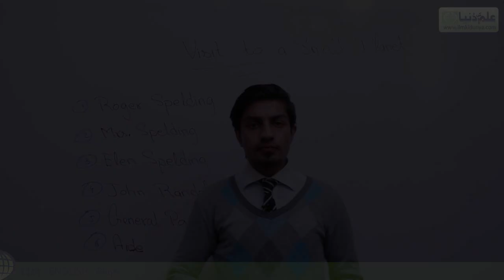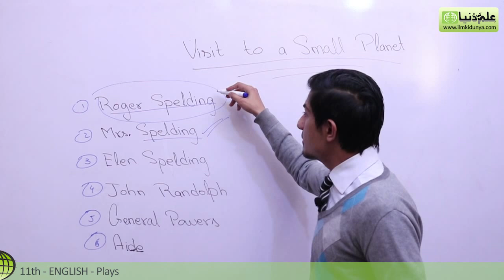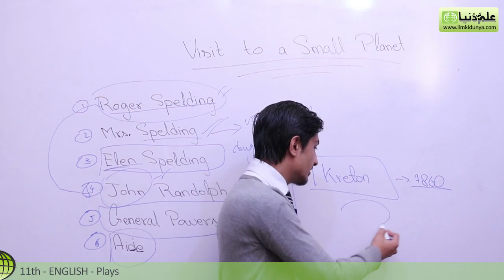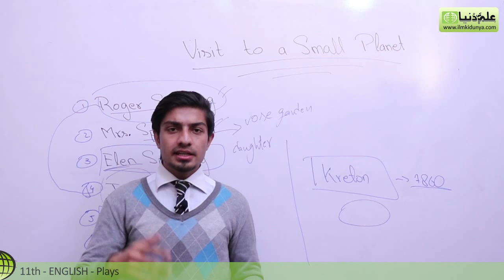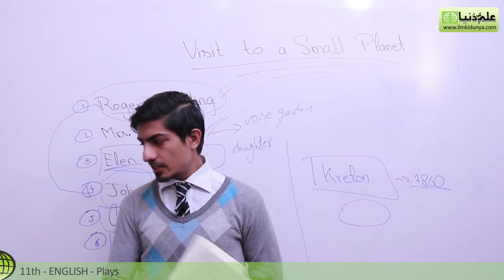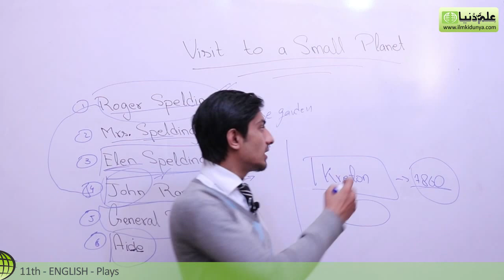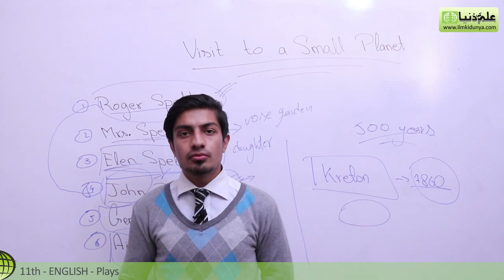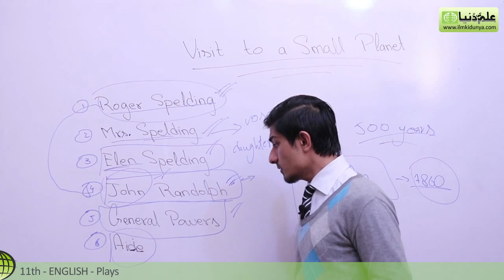11th Class English Book 3, Plays no 2 Visit to a Small Planet - first year English book 1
ilmkidunya has brought to you Lecture of Usama Ahmed Awan on "11th Class English Book 3 Topic 2 Visit to a Small Planet (Plays)".

- Summery
- Important Point of Exercise